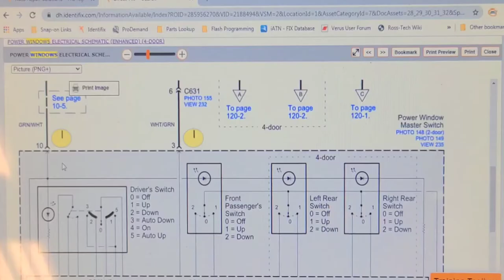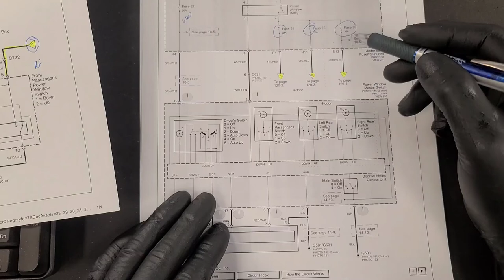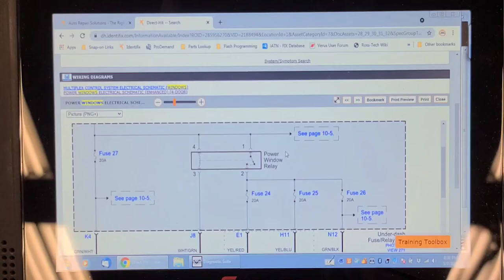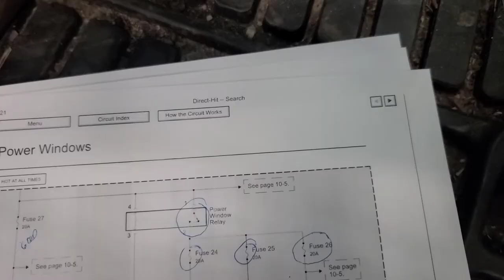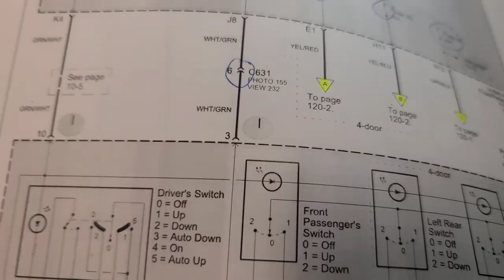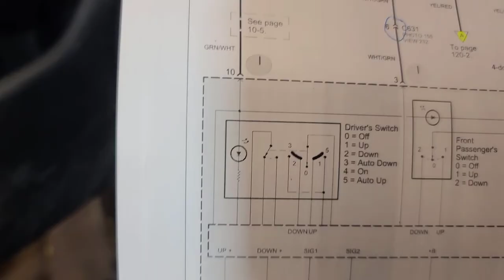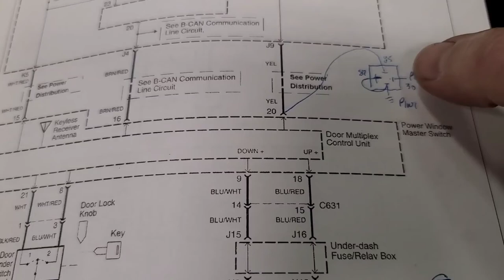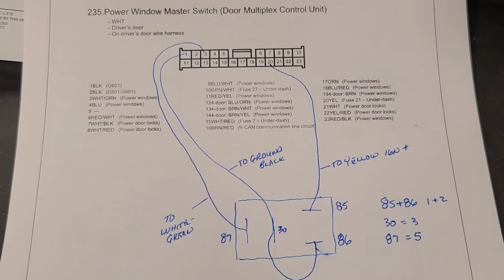2007 Honda Accord 4 Door SE. Three Power Windows Don't Work From Any Switch.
2007 Honda Accord SE. Three power windows don't work, left rear, right front and right rear from any switch. Problem is a failed master switch not grounding the power window relay. Video shows a work around to replacing the expensive switch.